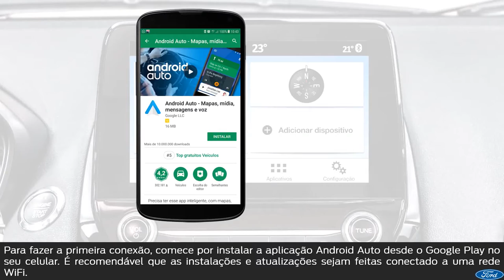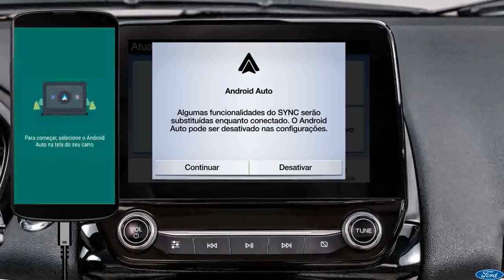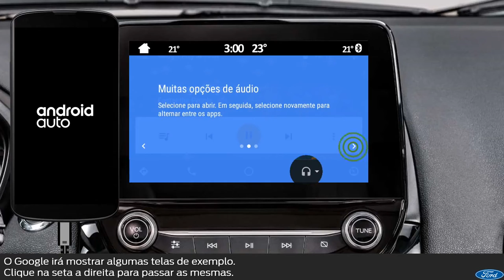Ford Explica - Como conectar o SYNC® via Android Auto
Veja a maneira mais fácil de conectar o SYNC® via Android Auto.